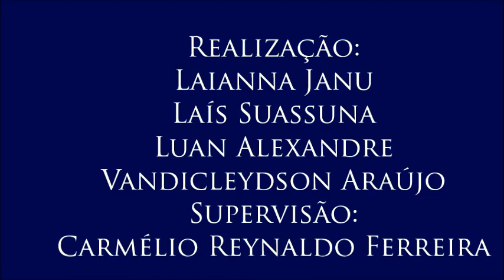Vídeo 7 do V Colóquio de Gênero e Cidadania, com Terlúcia Silva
7 – Feminismo negro e violência doméstica
A professora explica que a violência doméstica é uma das principais pautas do feminismo negro. Destaca a importância de os levantamentos sobre a violência serem submetidos a recortes específicos a fim de apontarem quem são as vítimas, pois estas não constituem grupo homogêneo.
- 7º Vídeo do V Colóquio de Gênero e Cidadania, realizado para a disciplina Jornalismo, Cidadania e Direitos Humanos do Curso de Jornalismo da UFPB com a professora Terlúcia Silva, no dia 10 de novembro de 2016. Organização de Laianna Janu, Laís Suassuna, Luan Alexandre e Vandicleydson Araújo. Supervisão: Carmélio Reynaldo Ferreira.